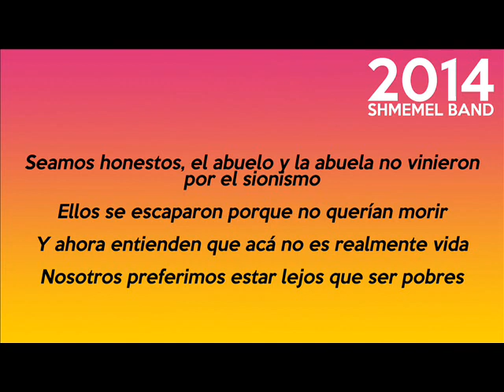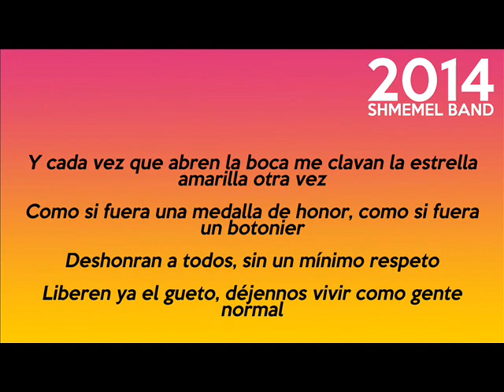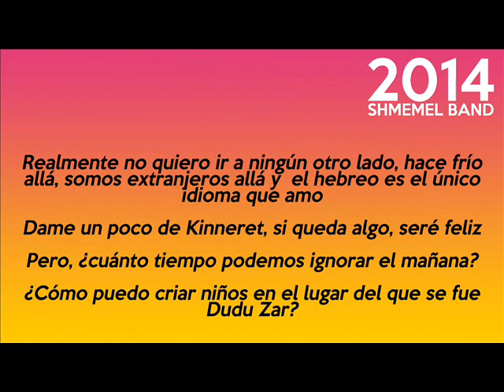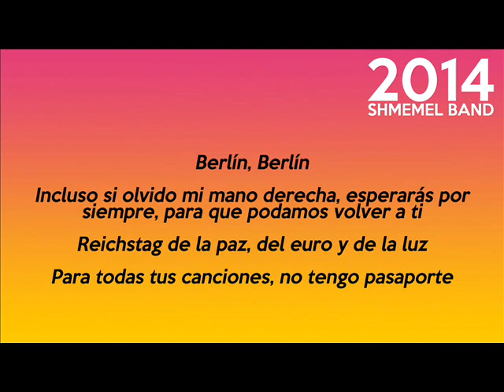Shmemel Band - Berlín, Berlín - Letra en español - שמֶמֶל - ברלין, ברלין - מילים בספרדית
Berlín, Berlín – Shmemel Band – 2014 – Leé su historia 👇

Es una de las canciones de protesta más reciente de la música Israelí. Coloca en el centro del debate la situación económica y el problema del mercado inmobiliarios en Israel, afirmando que la emigración al extranjero, y específicamente a Berlín es tentadora e incluso lógica.

La protesta social de 2011 contra el costo de vida, iniciada por Daphne Leaf el día que monto una carpa en el Boulevard Rothschild en Tel Aviv en reclamo por los altos precios de alquileres y que concluyo en septiembre de ese año con una masiva manifestación de 400.000 personas, fue uno de los factores que motivaron la composición del tema.
Pero el detonante principal fue la lucha por el precio de la leche, o protesta de Berlín que comenzó en septiembre de 2014 y causó un gran debate en las redes sociales a partir de la creación de un grupo en Facebook llamado “Inmigrantes en Berlín” donde los participantes comparaban los precios de los productos de supermercado de Berlín e Israel.
El grupo que contaba con más de 15.000 personas impulso la creación de otros foros similares de: “Inmigrantes“ en Canadá, Miami, New York, Los Ángeles, Suiza, Paris, Praga y Nueva Zelanda.